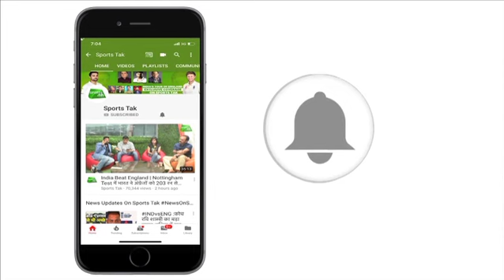Harbhajan ने कहा Dhoni अच्छी तरह जानते हैं कब बदलना है अपनी बल्लेबाजी का Gear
Indian Cricketer Harbhajan Singh speaks on MS Dhoni's batting. Harbhajan says Dhoni has a great tactical mind and Dhoni' knows when to accelerate the innings.